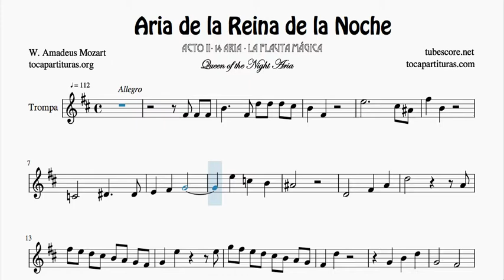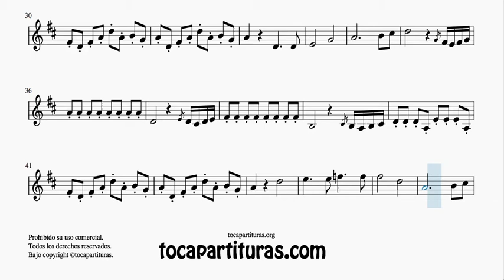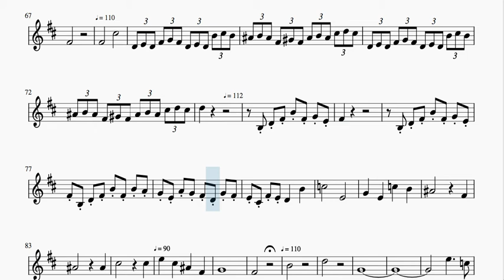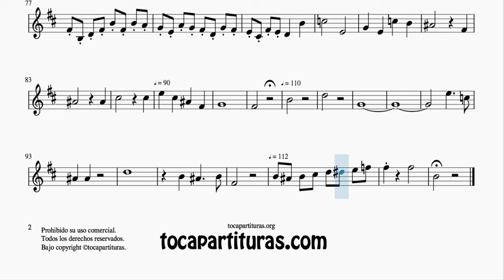Aria de la Reina de la Noche La Flauta Mágica Partitura de Trompa o Corno Francés